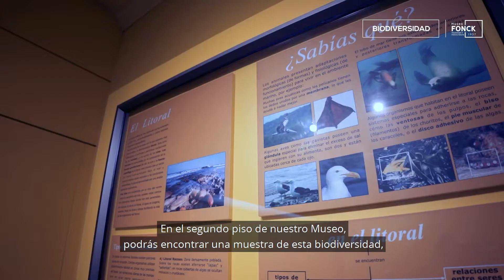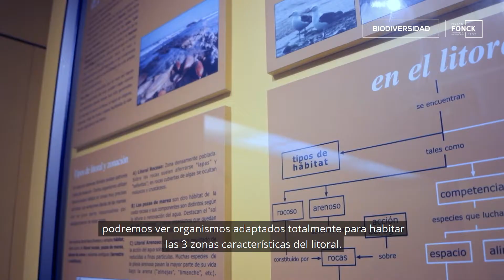Micro Documentales: Biodiversidad (Subtítulado)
Debido a las características geográficas de Chile, posee una gran Biodiversidad al presentar distintos tipos de climas que favorecen el surgimiento de especies únicas y endémicas, por lo que se le
considera como hotspot o punto caliente, debido a la gran cantidad de especies que sólo habitan en este lugar del mundo.

Te invitamos a conocer parte de la Biodiversidad de la Zona Central de Chile, parte de la Muestra del piso 2 del Museo Fonck